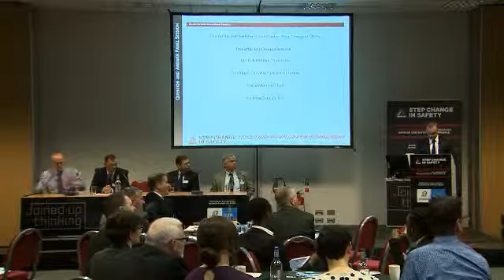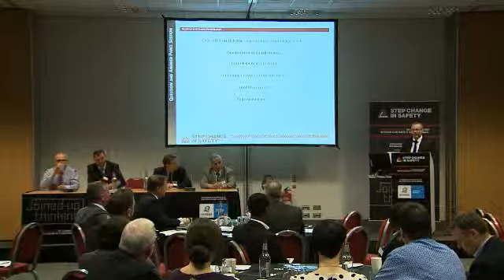Asset Integrity Perspectives Event 8.5.13 - Q & A session 2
Jan Erik Vinnem, Eric Sirgo, Andrew Duncan and Steve Morrice answer questions s at the Step Change in Safety Perspectives event in Asset Integrity on 8th May 2013 at the AECC.

Step Change in Safety Perspectives Events are all about bringing people together to share knowledge, experience and information to help them play their part in the safety agenda.

This event focussed on asset integrity and provided an update on the work of the Asset Integrity Steering Group and the industry-set target to reduce hydrocarbon releases by 50% over three years. All three finalists of the UK Oil and Gas Industry Safety Awards Ideas in Safety Prize also presented at this event. Sharing good practice and the importance of learning lessons were at the heart of presentations and discussion.